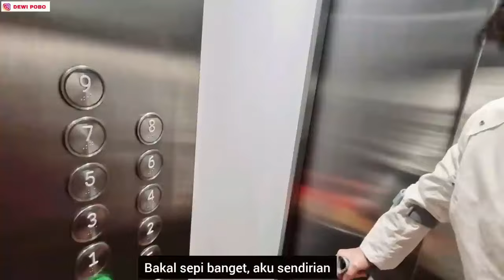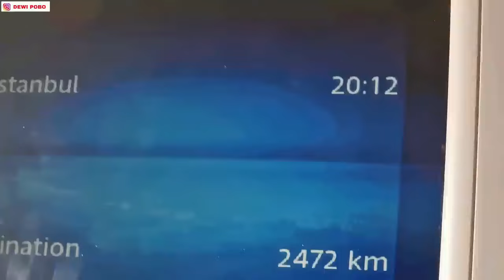Bismillah... Mudik Ke Indonesia